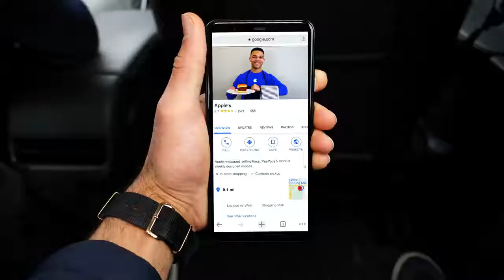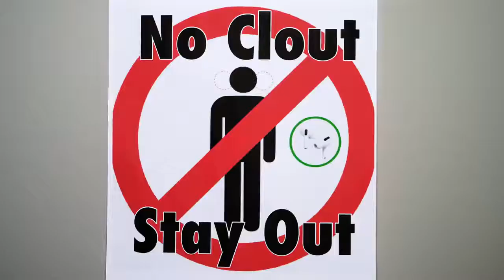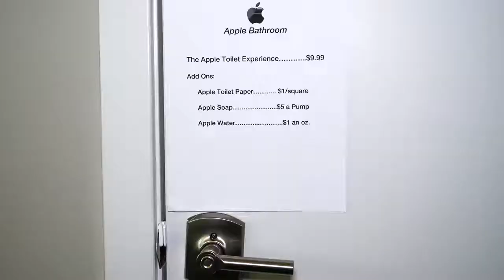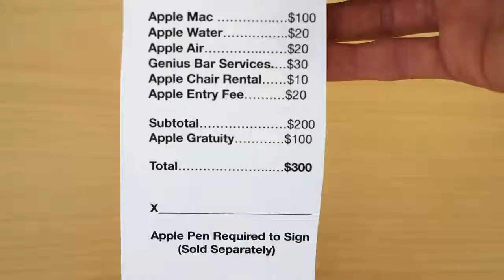If Apple Made a Restaurant